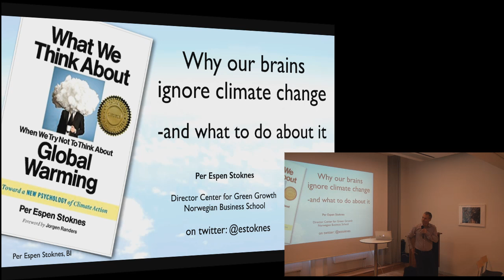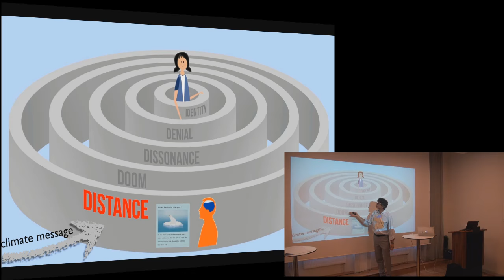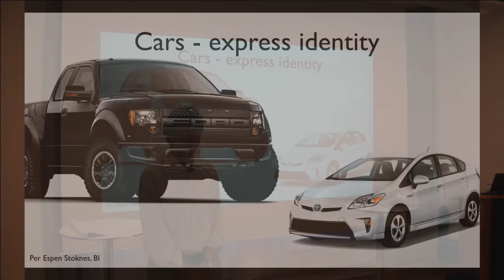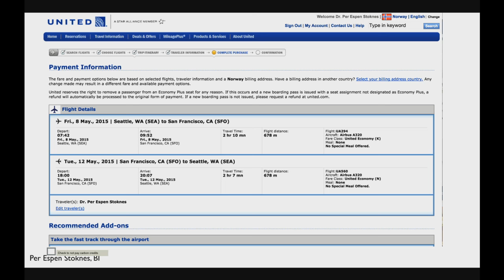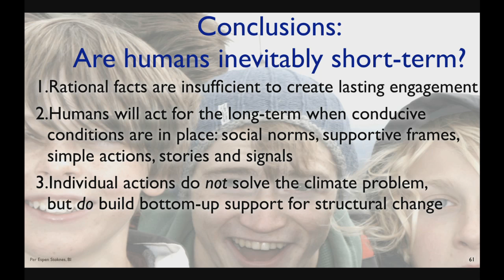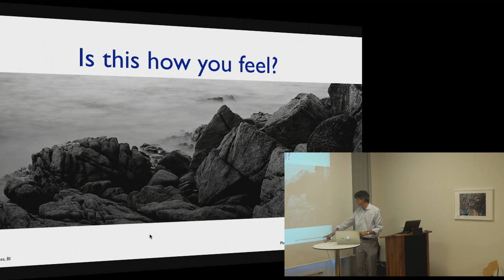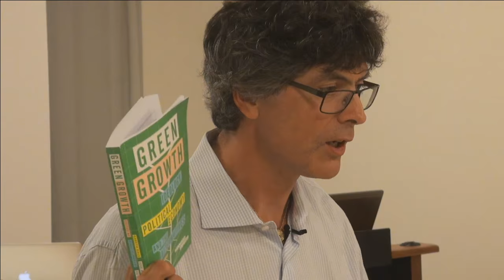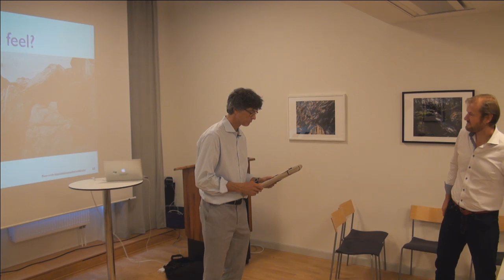Climate psychology: Why our brains ignore climate change -and what to do about it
with Per Espen Stoknes.

1. Why rational facts are insufficient to create lasting engagement
2. The 5 main psychological barriers stopping climate communications
3. How to bypass the barriers with evidence-based communication solutions
4. Under what conditions will humans take everyday action for the long-term
5. How individual actions do not solve the climate problem, but do build bottom-up support for structural change

Short bio on Per Espen:
Per Espen Stoknes, a psychologist with PhD in economics, director of Centre for Green Growth at the Norwegian Business School. A serial entrepreneur, including co-founding clean-tech company GasPlas, he’s also written several books, among them Money & Soul (2009) and the recent award winning book: What We Think About When We Try Not To Think About Global Warming (2015).